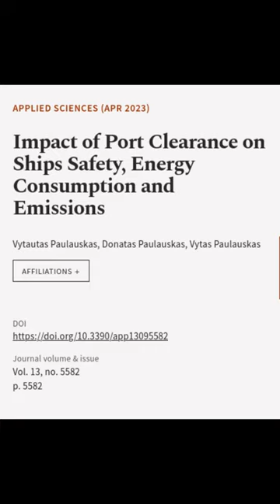Impact of Port Clearance on Ships Safety, Energy Consumption and Emissions | RTCL.TV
### Keywords ###

### Article Attribution ###
Title: Impact of Port Clearance on Ships Safety, Energy Consumption and Emissions
Authors: Vytautas Paulauskas, Donatas Paulauskas ,and Vytas Paulauskas
Publisher: MDPI AG
DOI: 10.3390/app13095582

### Video Timestamps ###
0:00:00 - Summary
0:00:38 - Title
0:00:45 - End